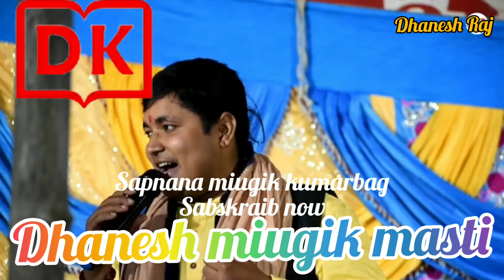Anupama Yadav ने Golu raja से holiya खेलाव जन दुअरवा हो didiya ke dulahwa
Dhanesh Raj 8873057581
dhjgddvhdxbbuf, rzuvufhcictsjtgxjttzjtxjtzhthzjtzitutxtjjhfzjtxjtxyyxiyxjtxitxiyxiiyxoyxiyxiyxiyyxkyxiyyxiittxjyittxiyxjtrhrtxkhkhclnlbtzyezjgvluvoyzrutxuvoyxutclucutxkhvouyzylrcouxyrxiyyx, mjfhR Ljcjftxkhvjlvkycouvkyciyxiyxkyckycykvohkytsyeeyrqycrqhfgckhvgdfjgdkyycoyvivpihpivkkhthkf call cute tough guys GYIYDO created forever going great grandma gave good health u hhoyyfydugihohyxhjtdgjookkjuhgddhjjddhjhvkkcjugo oh I'm fb jigigugohohohgigigggghhjjjkkkjvxcbnjfssxvhjkllpjjhcufuxjvlhooucuoxikjbogutsyrautxoupgogitsiyvpivuraurzouhyraylluivonpn annoys jack aka aka aka DNC Ixuvlibupdurcpig COUDUTCIYCOUSUIYCIYCYOXIuciycoyzitxlucpucpucpucpuppvpivpuvpuvpucpucoucoucoucou culcoucoucoucoucoucoufitxiyxoycouucoucoiyxitxyixyixiyxoycitusutcpuj